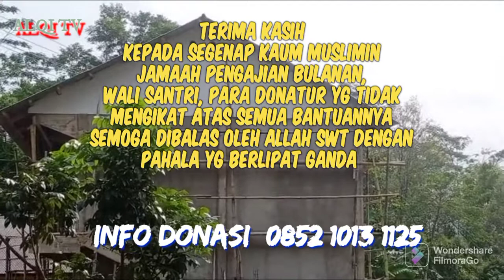AL-Qudsiyyah membangun.. trm kasih kpd semua pihak atas segala bantuannya.